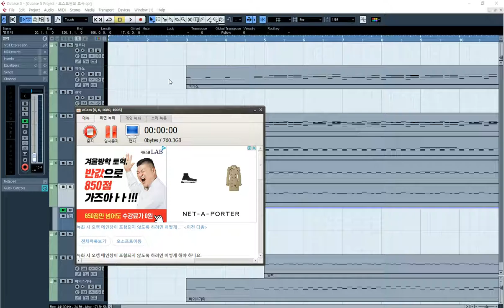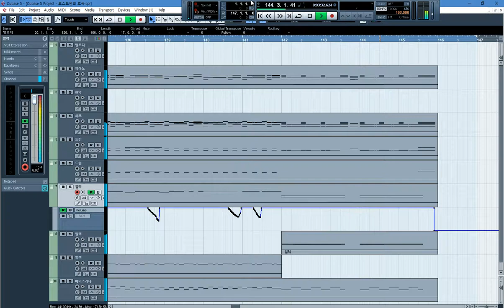[청음작]로스트원의 호곡 (Lost One's Weeping)